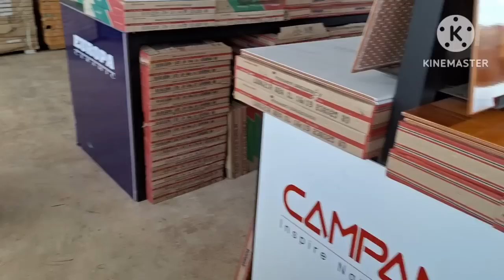บ้านน้องอ้อม คุยเรื่องซ่อมหลังคากับช่างลุย